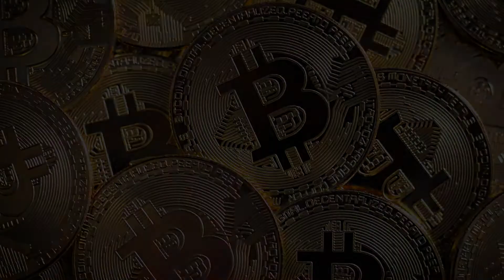Understanding Crypto Currencies.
Introducing cryptocurrencies to people who need a very basic primer.